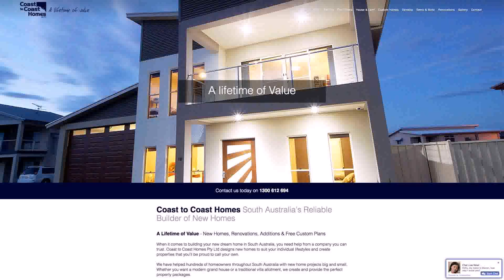Small Home Builders South Australia (see description)